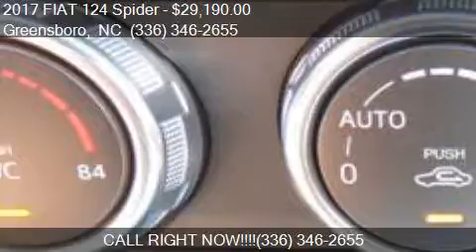2017 FIAT 124 Spider Elaborazione Abarth for sale in Greensb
This 2017 FIAT 124 Spider Elaborazione Abarth is for sale in Greensboro, NC 27407 at Alfa Romeo Fiat of the Triad.

Engine: 1.4L I4
Transmission: Manual 6-Speed
Color: Rosso Red
Mileage: 8
Contact Vehicle Network, LLC 3915 W Wendover Ave Greensboro, NC 27407 to test drive this 2017 FIAT 124 Spider Elaborazione Abarth today.